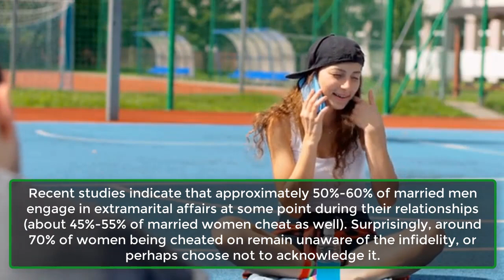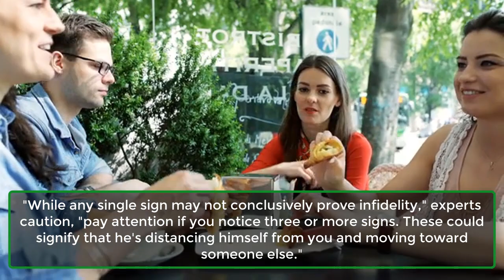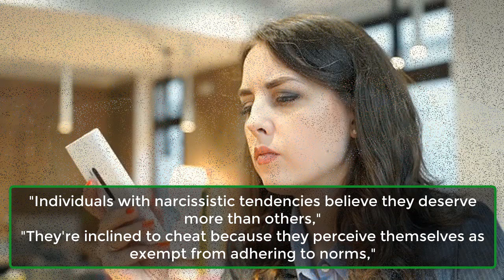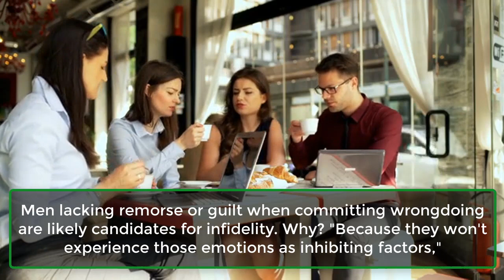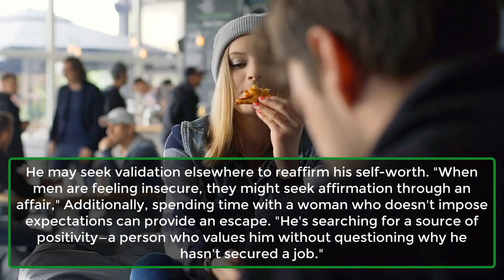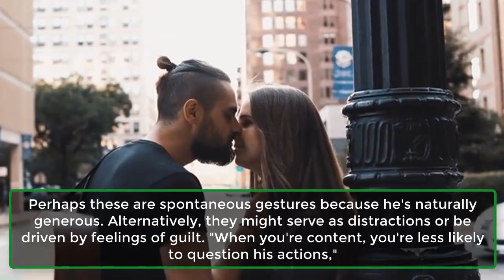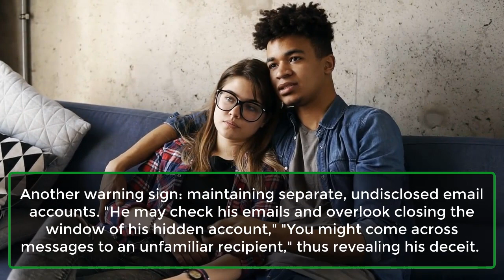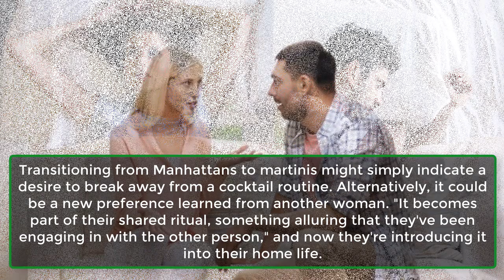Will He Cheat? 14 Red Flags You Can’t Ignore | Human Behaviour Psychology Facts | Awesome Facts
Undoubtedly, you trust your partner! Surely, he would never cheat. Or would he? Relationship experts suggest that men emit signals indicating potential infidelity. Discover the top 14 clues that might indicate your partner is inclined to cheat on you...
Recent studies indicate that approximately 50%-60% of married men engage in extramarital affairs at some point during their relationships (about 45%-55% of married women cheat as well). Surprisingly, around 70% of women being cheated on remain unaware of the infidelity, or perhaps choose not to acknowledge it.
But it doesn’t have to remain a mystery. Relationship experts emphasize that men often display numerous hints suggesting a propensity for infidelity.
Starting with the obvious signs:
A sudden decline in sexual activity
Unexplained cash withdrawals or credit card charges
Frequently working late
Heightened attention to appearance and wardrobe
An eagerness to run errands that keep him away from home for extended periods
Yet, more subtle indicators, such as specific personality traits, family dynamics, and past relationship patterns, can also provide insight into a man's likelihood of cheating, even if he hasn't done so yet.
"While any single sign may not conclusively prove infidelity," experts caution, "pay attention if you notice three or more signs. These could signify that he's distancing himself from you and moving toward someone else."
So, how can you determine if he's prone to straying? Here are 14 red flags in a man's personality, background, and behavior that may indicate a potential for infidelity.
1. He Has A Super-Sized Ego.
2. He Has No Sense Of Guilt.
3. He’s An Excellent Liar.
4. He’s A Passion Junkie.
5. He Has Cheated Before.
6. He Learned It At Home.
7. He Lost His Job.
8. He Had Doubts About Moving In Or Getting Married.
9. He’s Not Hanging Out With You As Much.
10. Or He’s More Attentive To You.
11. He Stops Cuddling In Bed.
12. His Computer Habits Have Changed.
13. His Cell Phone Habits Have Changed.
14. He Has A “New Drink.”